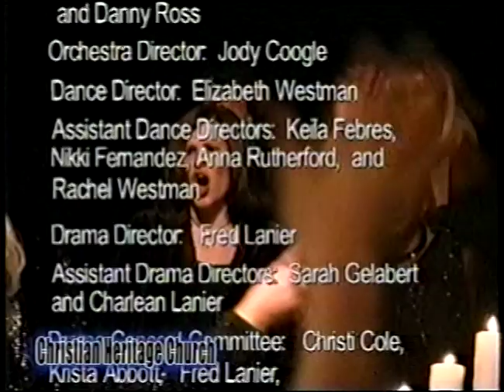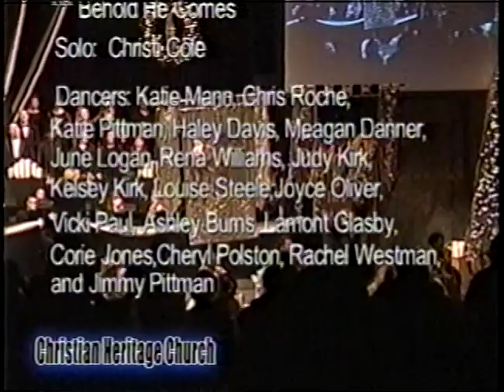Christian Heritage Church Christmas Program 2002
The Cradle The Cross The Crown as performed at Christian Heritage Church in Tallahassee, FL December 2002.